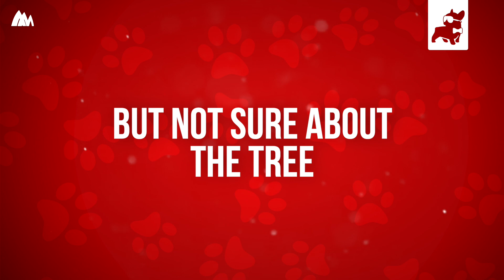Ameritz Pets - Charlie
Continuing our Ameritz Pets series.

Today we're putting Charlie in the spotlight! Charlie is three years old and belongs to Laura, who runs our PR department. When he's not destroying Christmas trees and sleeping on electronic devices, he's busy running the local Neighbourhood Watch!